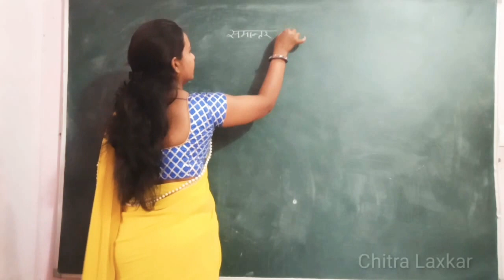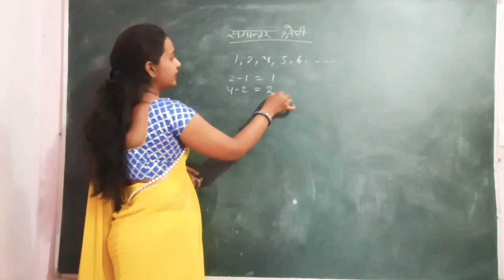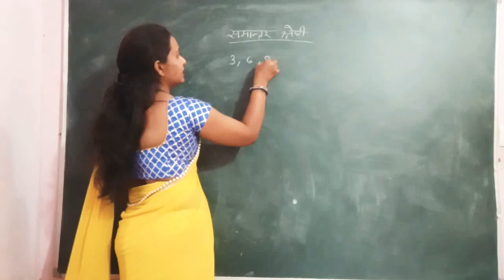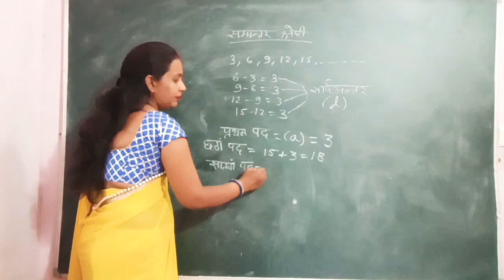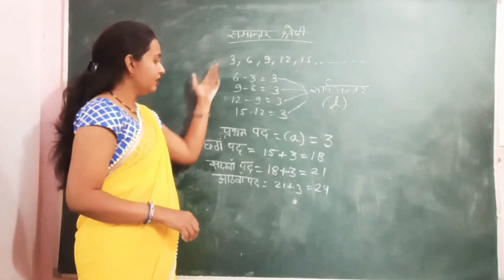समांतर श्रेढी 1,parallel series 1